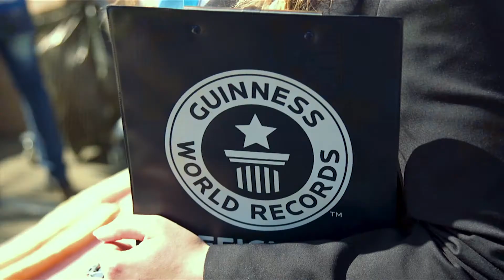Cream o'naise GWR Attempt at Maponya Mall | Afternoon Express | 7 March 2018